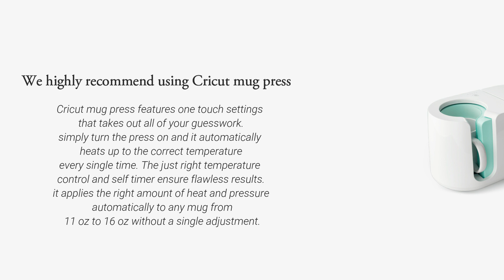How to sublimate on a mug - step by step for beginners excellent results!!!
Links to the products used in this video:

Sublimation Coating

Sublimation paper

Mug heat press